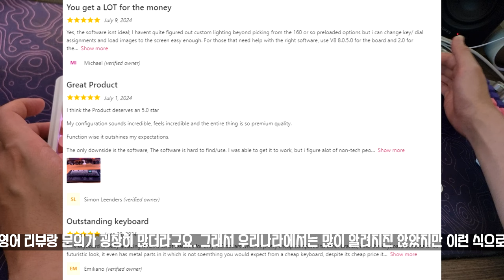【키보드 리뷰, 자막有】 SKYLOONG GK104PRO | KTT Rose Sea Blue | 게이밍 기계식키보드 | 1ms 반응속도 키감좋은 풀배열 가성비 키보드 추천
👉 Keyboard : SKYLOONG GK104PRO (Peach)
👉 Switches : KTT Rose Sea Blue (factory-lubed)
👉 2.0 inch screen included
👉 Split-spacebar supported
👉 Tri-mode supported
👉 Plate Foam : Poron + PET + PE
👉 Case Foam : Poron + PET + Foam
👉 Weight : 1.35kg
👉 Battery : 8000mah

자체 내장 계산기, 타자 속도 측정기, gif 커스텀 가능한 커다란 2.0인치 스크린
3개나 되는 노브, 트라이모드...
있는 기능 없는 기능 다 때려박은 키보드네요. 키감 좋은 건 덤.

0:00 리뷰
8:22 스테빌라이저
8:34 타건
11:09 스크린변